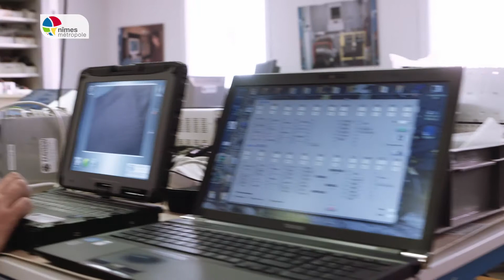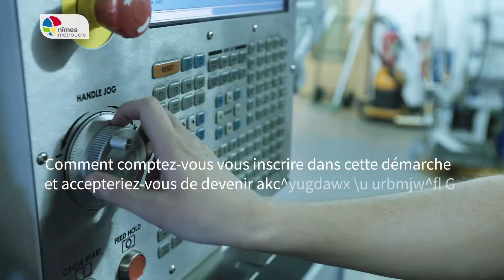EXAVISION, M. Eric NASCIMBEN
M. Eric NASCIMBEN, Président EXAVISION (Systèmes optroniques de vision et contrôles) et ambassadeur du territoire Nimes Métropole.